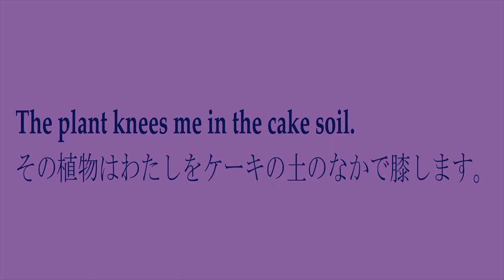Flute Improve with Abstract Art and Poems